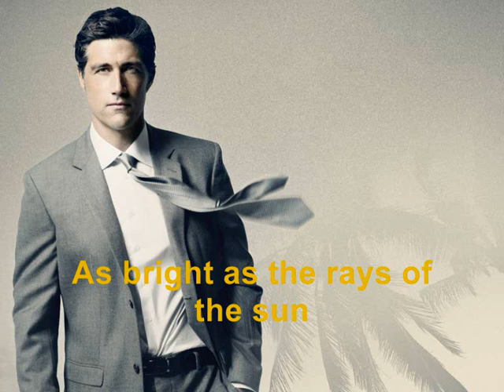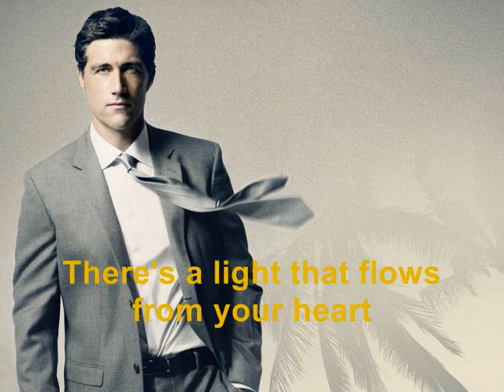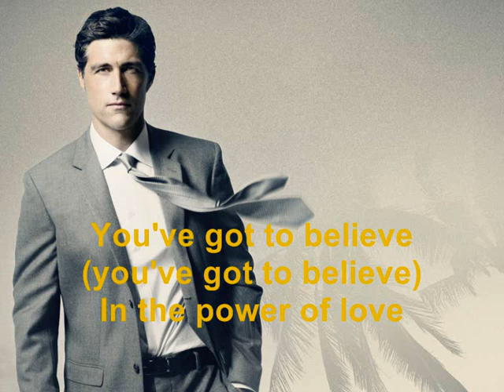Fan Made Heroes Salvation Vocaloid - Jake Fox, The Power Of Love (Sailor Moon Version) (Re-pitch)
This actor is not actually singer at all. It just fan made and comparison, how Matthew Fox's character would sounds as singer.

This song The Power Of Love is originally by Jennifer Cihi and it's re-pitched 27 minus. We hope that you guys enjoy it. THANK YOU

JAKE FOX
AGE: 43
HEIGHT: 188 cm
LANGUAGE: English, Japanese
CHARACTER ITEM: Necktie